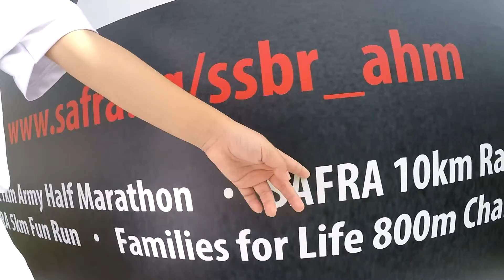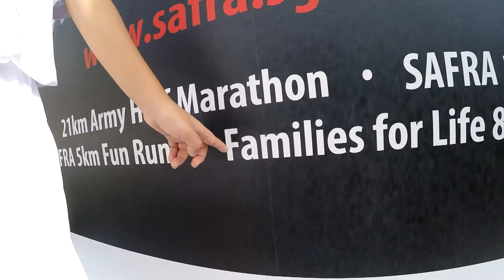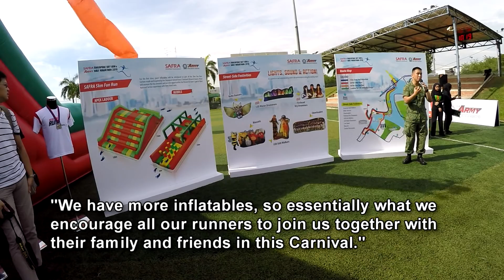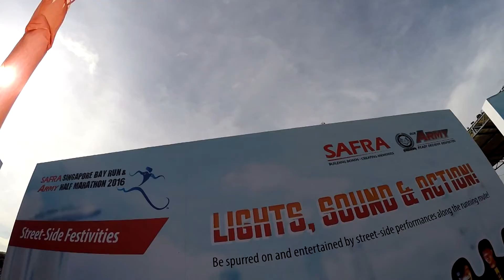SAFRA Singapore Bay Run & Army Half Marathon 2016 - Special Preview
A video on key highlights of a media preview invite on SAFRA Singapore Bay Run and Army Half Marathon 2016, with a great shout-out to 2 giant inflatables appearing along the 5 km Fun Run.

Happening on 28 August 2016!
Registration is now open and closes on 28 July, 23:59pm.